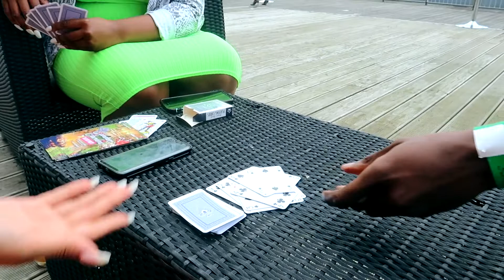I don't drink, but....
Question: Are you allowed to be 3 hours late to your own birthday party? LOOL